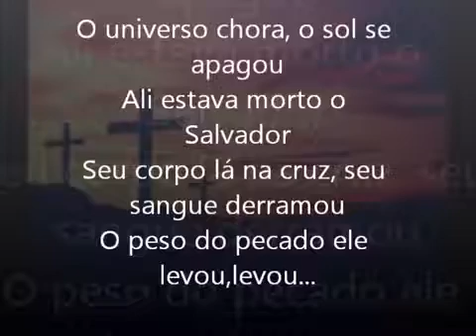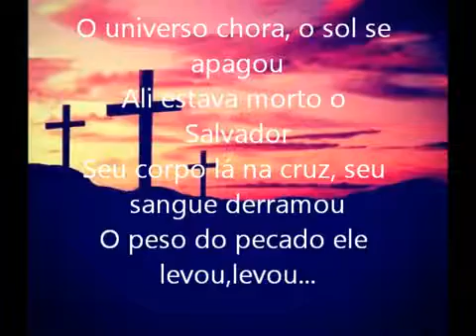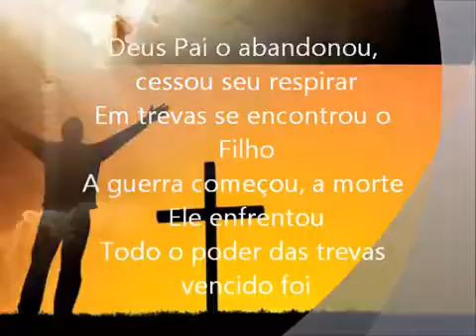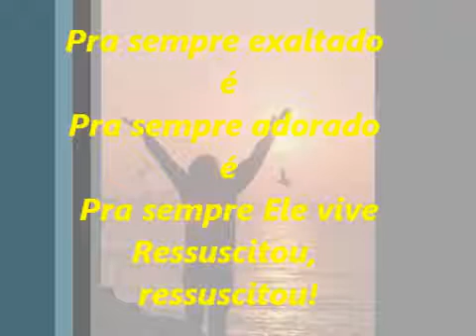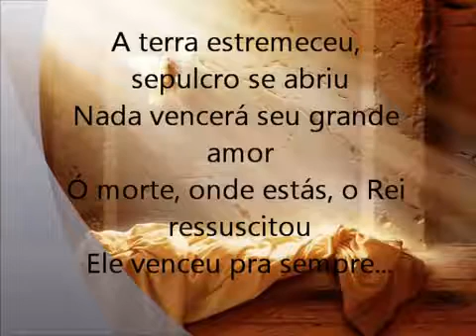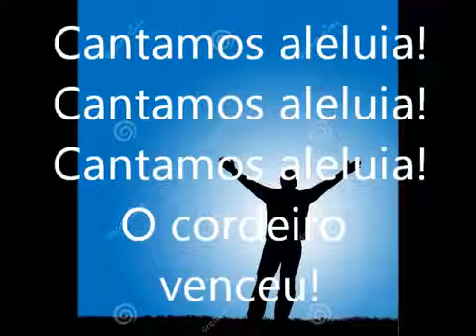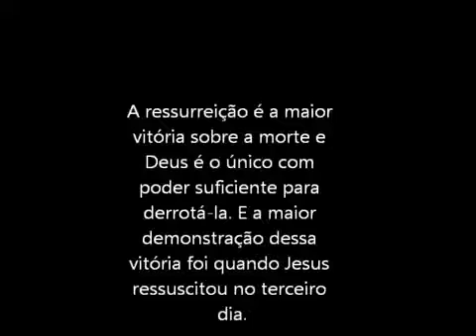PRA SEMPRE FERNANDINHO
PRA SEMPRE